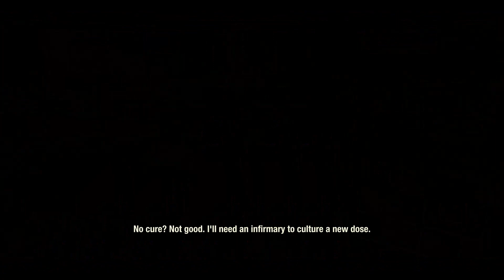INGEN KOMMER OCH HJÄLPA OSS - DAY OF DECAY 2 #1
De döda har uppstått och civilisationen har fallit. Nu är det upp till dig att samla överlevande, leta efter resurser och bygga en gemenskap i en postapokalyptisk värld.